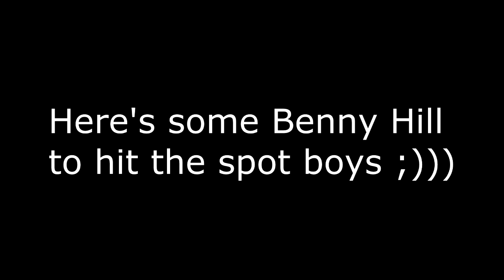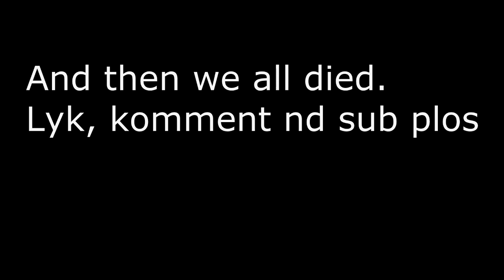The Timeless Isle in a nutshell.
World of Warcraft 5.4